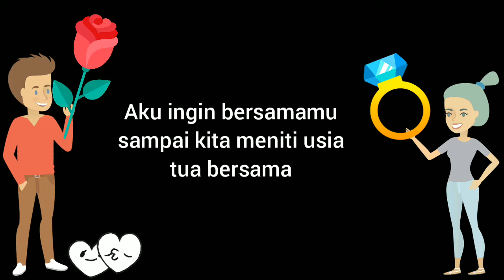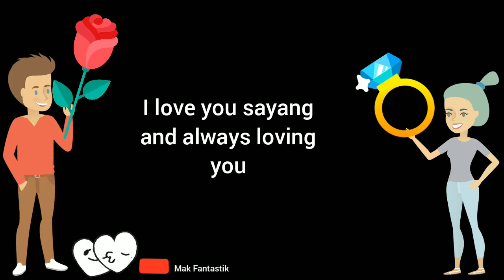Ucapan Ulang Tahun Untuk Tunangan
Video ucapan ultah buat tunangan. Video ucapan selamat ulang tahun buat tunangan. Birthday wishes for fiancee. Ucapan selamat ulang tahun pacangan. Ucapan ulang tahun untuk calon suami. Selamat ulang tahun tunangan tersayang.

Tiup lilinnya potong kuenya. Panjang umurnya. Panjang umurnya. Panjang umurnya serta mulia, serta mulia. Lirik lagu selamat ulang tahun yang popular di youtube. Bagus maksud liriknya. Memohon agar dipanjangkan usia buat pemilik birthday.

Ucapan ulang tahun kelahiran tunangan yang menyentuh hati. Juga ucapan ulang tahun tunangan islami. Jom lihat ucapan ulang tahun islami buat tunangan di sini: Video Ucapan Ulang Tahun Buat Tunangan